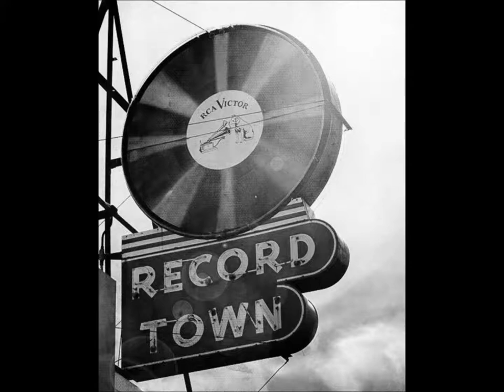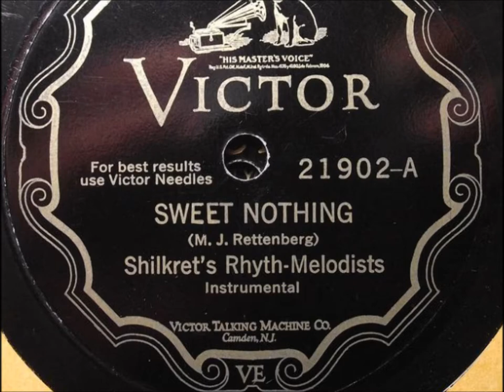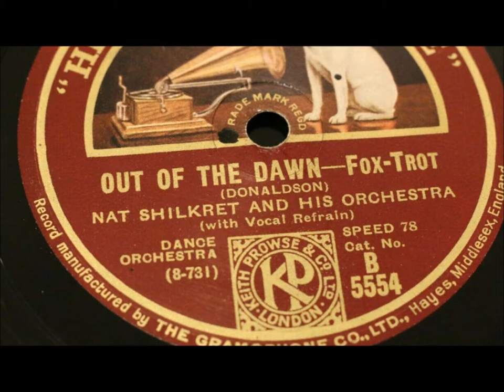"The Last Rose Of Summer" Nat Shilkret late in career -- Shilkret's Concert Ensemble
We are hearing Nat Shilkret as a conductor late in his career (1940s?)

Shilkret's Concert Ensemble plays "The Last Rose Of Summer" on a Concertone disc.

Nathaniel Shilkret, born on December 25, 1889, shaped the musical sound of the Victor Talking Machine Company in the 1920s perhaps more than any other musician, and he was important in the early years of RCA Victor, formed in 1929.

This classically trained clarinetist served as bandleader, composer, piano accompanist, and musical director for countless popular Victor discs as well as many Red Seal discs.

From the mid-1920s onward his name was often on labels, but much of his work conducting Victor's "house" orchestras went without credit.  He was most influential in Victor's early electric era of recording but had recorded prolifically in the acoustic era.  He was successful at giving popular tunes of the day a semi-classical treatment, tunes being sometimes arranged for a small ensemble of instruments, other times for a symphonic orchestra.

Several reference books erroneously cite 1895 as Nat's year of birth.  He was born in Queens, New York as Naftule Schuldkraut on December 25, 1889, according to his birth certificate.  Researcher Bob Arnold also located the birth certificate of Jack Shilkret, who was born on October 9, 1896, and the family name on Jack's birth certificate is given as Skilkrout, which means the name had already changed in the six years since Nat's birth.

During an interview in Nat Shilkret's home in Massapequa, New York, on October 7, 1963, he told Brian Rust, "My folks came from Austria...I'm another famous Jew born on Christmas Day."  They probably came from Galicia, at that time in Austria but in present-day Poland.

Beginning in 1926, Shilkret wrote a series of autobiographical pieces for Phonograph Monthly Review, and he states in the February 1927 issue that he began to study music with lessons by his father on the clarinet.

Page 72 of the September 1927 issue of Talking Machine World states, "At the age of twenty-four, because of his ability, amounting to genius, as an arranger and musician, he was made a conductor in the company.  In addition to this, he is also manager and musical director of the foreign language department, where records in thirty-five different languages are made.  Publications sent in for examination are left to the judgment of Mr. Shilkret and many of these selections are arranged by him...Very often he is accompanist for many famous artists who made Red Seal records."

Ensembles that Shilkret conducted in the 1920s, relying on a more or less stable pool of Victor studio musicians, include the Victor Salon Orchestra, International Novelty Orchestra, International Concert Orchestra, Victor Concert Orchestra, Victor Symphony Orchestra, International Symphony Orchestra, Victor Schrammel (Viennese) Orchestra, Shilkret's Rhyth-Melodists, the Troubadours (this was also led at times by Hugo Frey), the All Star Orchestra, the Eveready Radio Group, and the Hilo Hawaiian Orchestra.  He was often assisted by Leonard Joy.  Many records in the late 1920s were issued under the name Nat Shilkret and the Victor Orchestra.

In 1924 Shilkret formed the Victor Salon Orchestra.

Jack and Nat Shilkret worked closely throughout the 1920s.

Shilkret began working regularly on radio in 1925.

Shilkret's increasing importance to Victor may have contributed to Paul Whiteman's decision to leave Victor in 1928 for Columbia though Whiteman's greatest incentive to switch companies was undoubtedly the astonishing sum of money Columbia offered.

In 1932 he conducted a Victor orchestra during sessions that re-recorded the voice of Enrico Caruso, who had died too soon to be recorded by the electrical process.

As an arranger and composer, Shilkret was important to Victor.  He was musical arranger for the wildly popular "The Prisoner's Song," cut by Vernon Dalhart on July 13, 1924 (Victor 19427).  Believing he deserved composer credit for it, Shilkret late in life referred to Dalhart as a man who stole a song from him.

He arranged and conducted music for a couple dozen films from the mid-1930s onwards, beginning with RKO Radio Pictures productions.  Perhaps the most notable is the 1936 Swing Time.

Shilkret died on February 18, 1982, in Franklin Square, Long Island, New York.

He was married to a woman named Anna, or Ann.

Their son, Arthur Shilkret, wrote a letter to Barry Cheslock on July 6, 1982, from his home at 632 Smith Street in Franklin Square, and his letter lists manuscripts left by his father, including "a fully typed manuscript for an autobiography of some 1000 pages" but that manuscript has never been published and may have been destroyed in a house fire.

Sound file was done by Derik Olson‎.